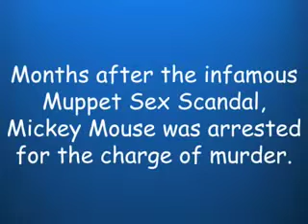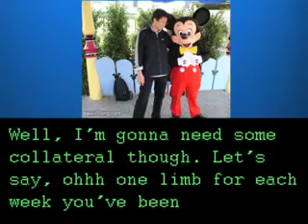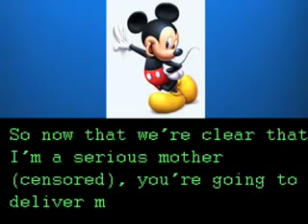Mickey Mouse Doesn't Play Kids.....lmao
Original upload on April 14 2008

Original description

“Mickey Mouse is the real deal - when we wants his money you better give it to him lol”

Making sure this stays up in case YouTube decide to be shit